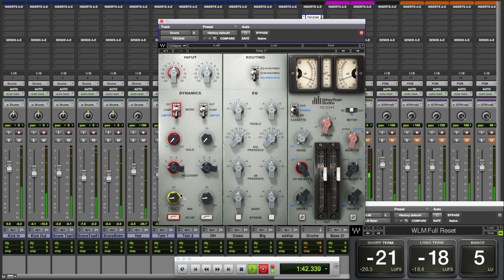TG12345 on Drum Bus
Welcome to 30 second mix tips.  No fluff, just sounds and settings.

We only touched on parallel limiting and spread in this video.

The sounds come to you from the tracking session of the song "Landlord" by Mike Scott & The Honeypots.  A link to their delightful EP, "Off To Get That Money" is below: